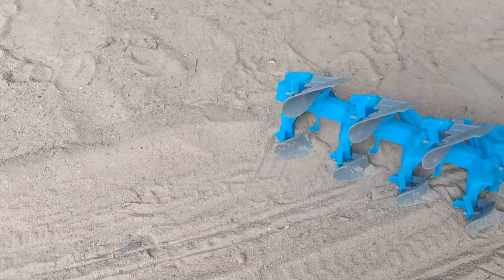ត្រាក់ទ័រចេញទៅភ្ជួដី | Tractor 🚜 Plowing the rice Field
ត្រាក់ទ័រចេញទៅភ្ជួដី ,Tractor 🚜 Plowing the rice Field, Excavator Is Digging Mountain to build a Subways 09, Excavator and Loader's mission are completed, so all of CR truck drive across the new subway, Some Land Trucks drive go and back with new Subway after they finished, Excavator Digging Mountain to build a Subway 06, Our goal nearly finished , the small excavator is working hard today, The loader is relax, The mountain carve is digging small excavator get 90 percent, ឡានចាក់ដីធ្វើផ្លូវ, Road building, How to build the road, road building by truck, Exactor, Toy truck making road, Big truck driving, Toy car, ឡានដឹកដី 2023, អាឈូស, អាអ៊ីចកាយដី, ត្រាក់ទ័រឈូសដី. fun video, fun car toy, Subscribe ឡានចាក់ដីធ្វើផ្លូវ, Road construction, Vehicle transfer,